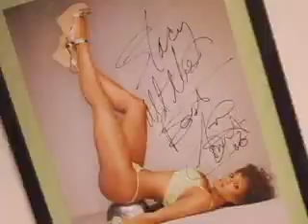Pt. 1 Stacy Cunningham KMEL Interview w/Sean Kennedy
Stacy Cunningham Program Director 106.1 KMEL sits down and talks with Sean Kennedy ILL Trendz TV about whats going on with KMEL and the San Francisco Bay Area for 2007. She speaks about the Hyphy Movement & what KMEL means to it. PART 1 of a 2 Part Interview fit for Youtube. The Interview is really 1 hour.